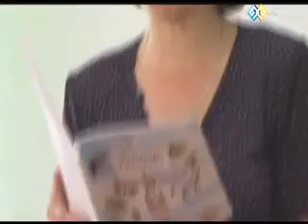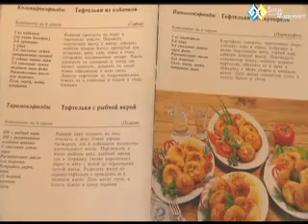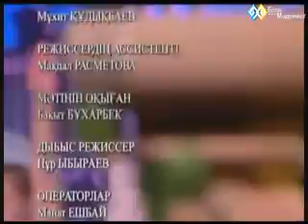"Нұрлы отау" - Грек халқының ұлттық ерекшеліктері (013)